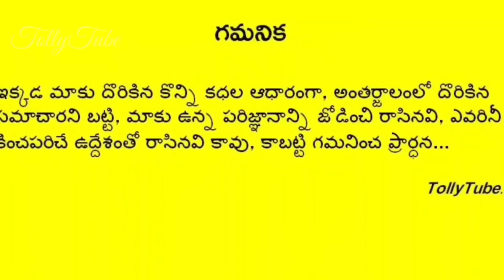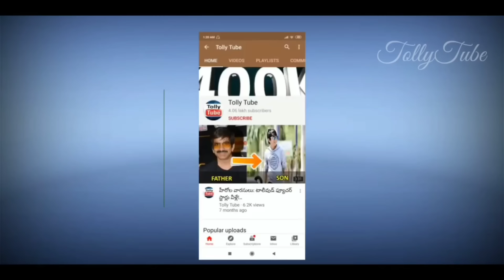ఇన్నాళ్లకు మొదటిసారి నోరువిప్పిన సుహాసిని.. చిరంజీవి గురించి బయటపెట్టిన అసలు నిజం..షాక్ లో సురేఖ!!